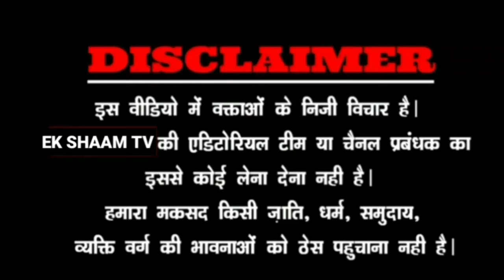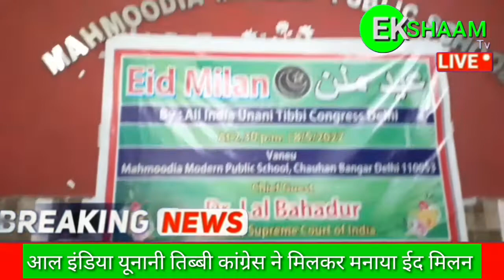आल इंडिया यूनानी तिब्बी कांग्रेस ने मिलकर मनाया ईद मिलन सभी मजहब के लोग रहे मौजूद